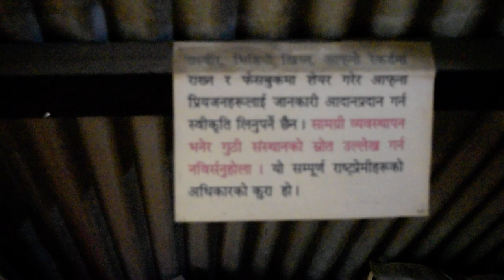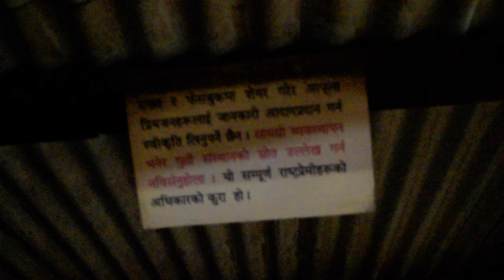Yogi Naraharinath Library, Pashupati Nath Area